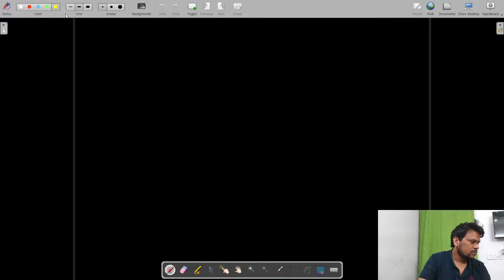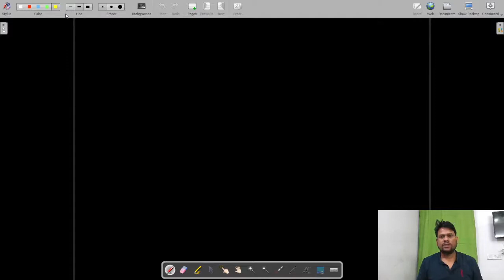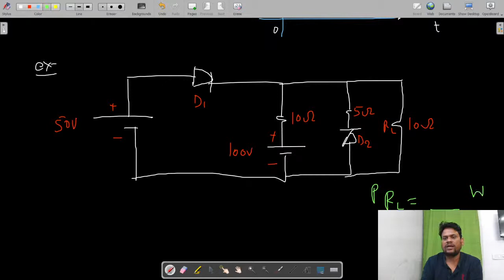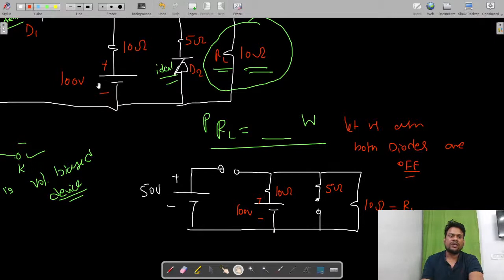SSC JE 2019 Electrical Bullet Train Course (Day 3) | Most Important Concepts & Questions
If you are preparing for SSC JE 2019, the concepts and questions discussed in this session are extremely important. CIZ Plus Faculty Ravi Chaudhary brings to you a FREE SSC JE 2019 Electrical Bullet Train Course in which he will be discussing important concepts and MCQs along with detailed explanations.

This video is useful for aspirants of SSC JE, UPPSC AE, RSMSSB JE, Punjab JE, WBPSC AE, PPSC, OPSC, Bihar, MPPSC, Maharashtra etc.

 Learn from the best mentors for engineering examinations!

SSC JE 2019, Electrical Engineering, SSC JE Bullet Train Course, UPPSC AE, Punjab JE, RSMSSB JE, Rajasthan Junior Engineer, Maharashtra, MPPSC AE, WBPSC AE, OPSC AE, RSMSSB JE Previous Year Paper, Previous Year Solutions of RSMSSB JE, Rajasthan GK, Best Online Preparation for Rajasthan JE Exam, RSMSSB JE Exam Preparation, CIZ Plus